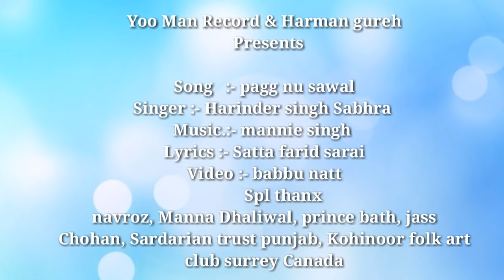PAGG NU SAWAL (FULL VIDEO) | HARINDER SINGH SABHRA | YOO MAN RECORDS | NEW LATEST SONG 2018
Song: pagg nu sawal
Singer: Harinder singh Sabhra
Music: mannie singh
Lyrics: Satta farid sarai
Video: babbu natt
Produced by :  @HazoorMann

Label:  @YooManRecords
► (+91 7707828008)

Digital Partner :  @JetxDigital
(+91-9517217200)